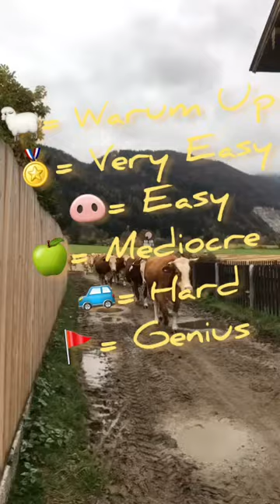Alm Öhi Emoji Challenge🐄 | Does the purple milker cow really exist?🚜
Happy cow life on the Alp. 👨🏾‍🌾  Can you find all the emojis?

There you can find Toy Videos, Full Movies, Bedtime Stories, Educational Videos, Nursery Rhymes, Drawing Instructions, Cartoons, Stuffed Animals, Handicraft Tutorials and much MORE MORE MORE!!!

🧵 Lopi's Tinker Corner | 👨🏽‍🔧 Make Things with your own Hands

🔭 Enjoy watching our - kids video kinders video video për fëmijë የልጆች ቪዲዮ فيديو للأطفال մանկական տեսանյութ uşaq video haurrentzako bideoa дзіцячае відэа বাচ্চাদের ভিডিও ကလေးဗီဒီယို dječji video видео за деца video sa mga bata 孩子們的視頻 孩子们的视频 børne video Kindervideo video por infanoj laste video video ng mga bata lasten video vidéo pour enfants video infantil clann video საბავშვო ვიდეო βίντεο για παιδιά બાળકોનો વિડિયો videyo timoun yo bidiyo na yara wikiō keiki סרטון לילדים बच्चों का वीडियो cov me nyuam video vidiyo ụmụaka video anak-anak físeán páistí krakka myndband video per bambini キッズビデオ video bocah-bocah קידס ווידעא ಮಕ್ಕಳ ವೀಡಿಯೊ балаларға арналған бейне vídeo infantil វីដេអូកុមារ amashusho y'abana балдар видео 키즈 비디오 video di i zitelli dječji video vîdyoya zarokan ວິດີໂອເດັກນ້ອຍ haedos video bērnu video vaikų vaizdo įrašas Kanner Video video ankizy video kanak-kanak കുട്ടികളുടെ വീഡിയോ video tat-tfal ataata tamariki मुलांचे व्हिडिओ видео за деца хүүхдийн видео बच्चाहरु को भिडियो kinder video barnevideo vidiyo ya ana ପିଲାମାନେ ଭିଡିଓ ویدیو بچه ها wideo dla dzieci د ماشومانو ویډیو vídeo infantil ਬੱਚਿਆਂ ਦੀ ਵੀਡੀਓ video pentru copii детское видео tamaiti vitio barn video дечији видео vhidhiyo yevana ٻارن جي وڊيو ළමා වීඩියෝ detské video otroški video carruurta video vídeos de niños video ya watoto video ea bana video barudak видеои кӯдакон குழந்தைகள் வீடியோ балалар видео పిల్లల వీడియో วิดีโอสำหรับเด็ก dětské video çocuk videosu Çagalar wideo بالىلار سىن дитяче відео gyerek videó بچوں کی ویڈیو bolalar video video trẻ em fideo plant ividiyo yabantwana omo fidio izingane ividiyo - and have an entertaining and learning adventure with ⓁⓄⓅⒾ!